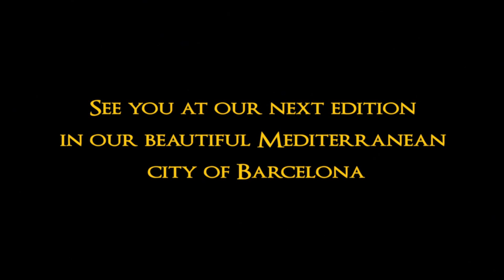Tarabesque Festival Barcelona: Leila - Agibny Kullak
Tarabesque Festival Barcelona: Leila (Serbia)  at Nogoom al Sharq Gala
organized by: Salima
See you at our next edition 25-26-27 September 2015!!